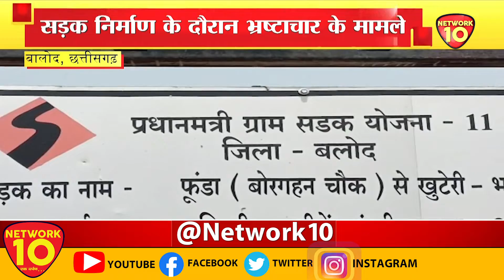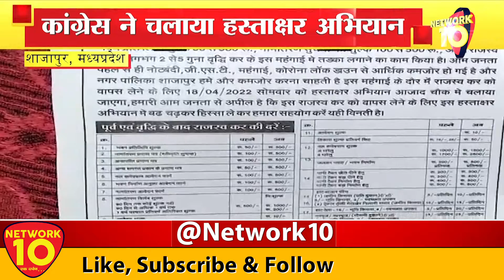MP | CG BULLETIN || NETWORK10 || LIVE || NEWS